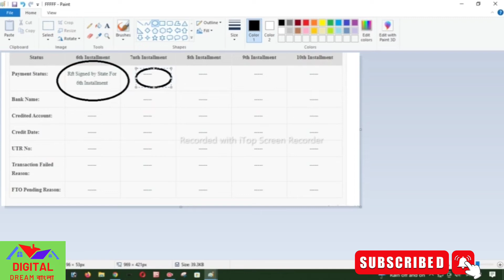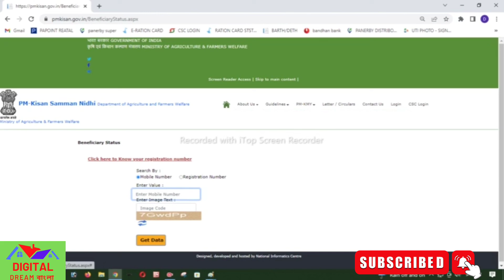Pm Kisan New Beneficiary Status Update/ Pm Kisan 12 th Installment Update#pmkisan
Pm Kisan New Beneficiary Status Update/ Pm Kisan 12 th Installment Update

Declaimer-